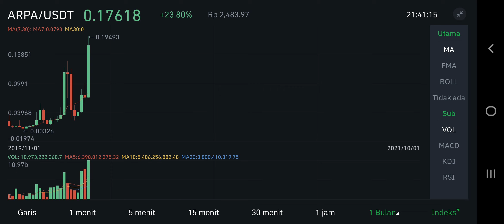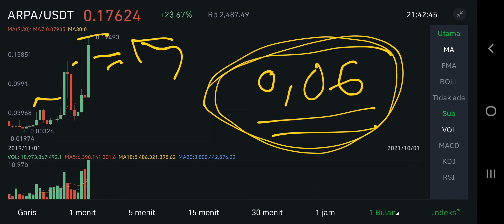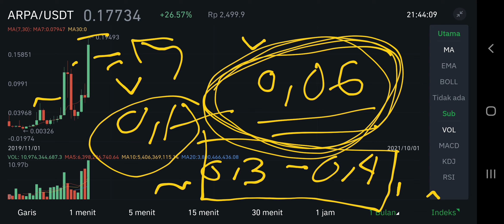ARPA COIN TO THE MOON ! LAUNCHING ON COINBASEPRO PRICE PREDICTION UP TO 700% ⁉️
arpa pump